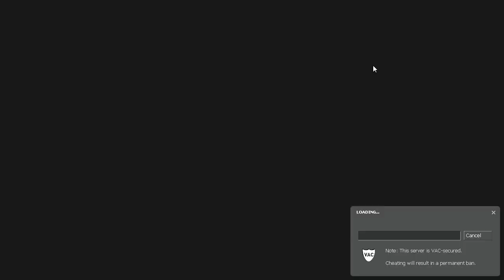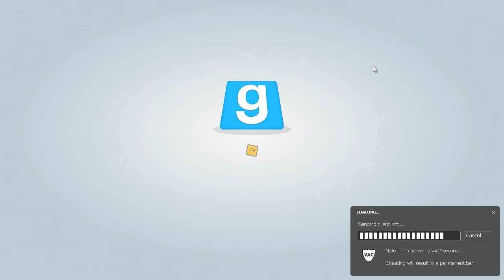Trouble in Terrorist Town - Ep. 3 - Crossfire